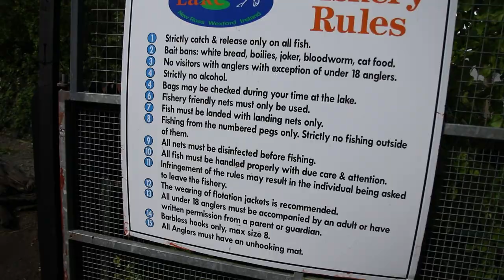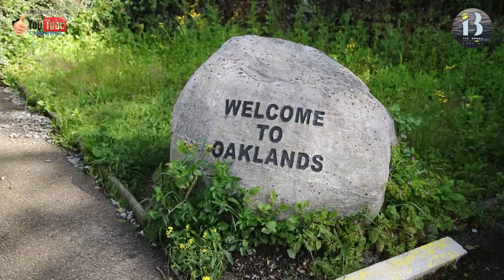Метод фидер риболов и щека за начинаещи...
Здравейте!, намерих свободно време да направя риболов на метод фидер и щека за начинаещи, който ще е в 2 епизода, в първия епизод ще видите метод фидер риболов, как да замятаме, как да си напълним метод фидера, и как да вадим рибата със метод фидер!
В епизода за щека ще видите 2 линий, margin & shallow + как да си примерим дълбочината, как да точно да използваме дълбокомер.